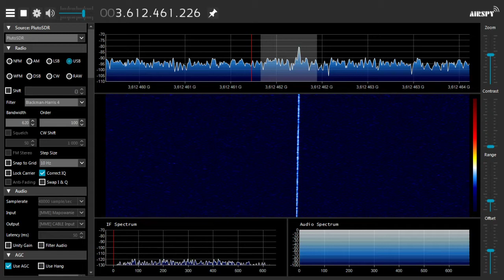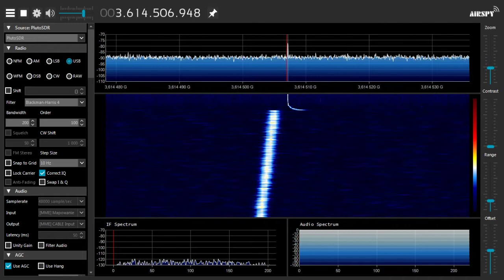THURAYA 2 Satellite Beacons on C-Band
THURAYA 2 Satellite Beacons on C-Band received with Pluto SDR, Ring Antenna on 160cm Dish Antenna with LNA SPF5189